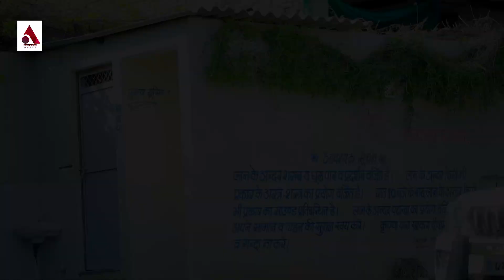VIDEO | माई के पुजाई | Upendra Bind का हिट देवी गीत | Mai Ke Pujai | Bhojpuri New Devi Geet 2021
Album - माई के पुजाई
 Song - Mai Ke Pujai
 Singer - Upendra Bind
 Lyrics - Raju bhai
 Recording - Kajal Ji
 Video Director-
 Label - Anki music world

 Company - Anki music world